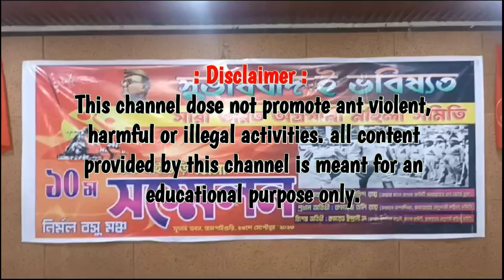মহিলা সংরক্ষণ বিল চালু সহ ১৫ দফা দাবিতে অগ্রগামী মহিলা সমিতির জেলা সম্মেলন